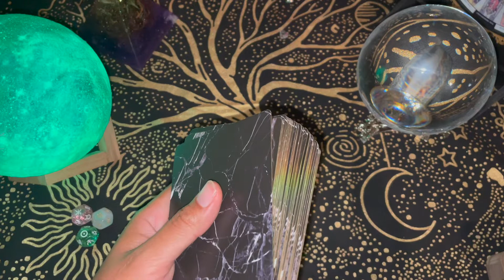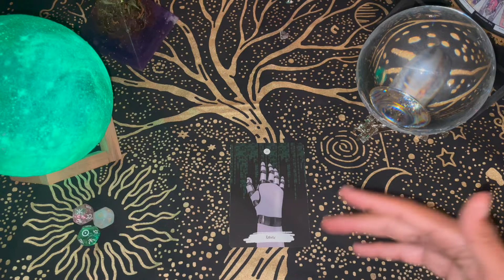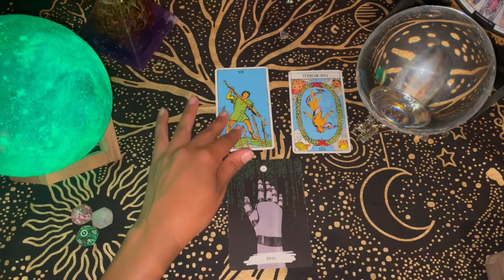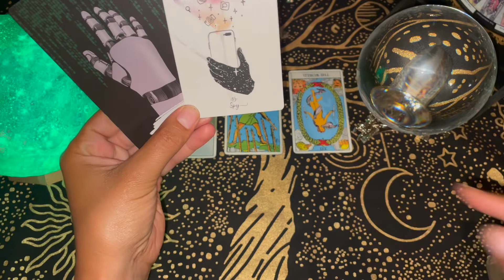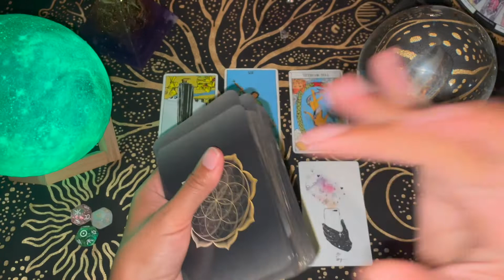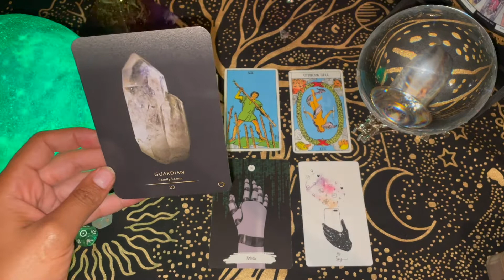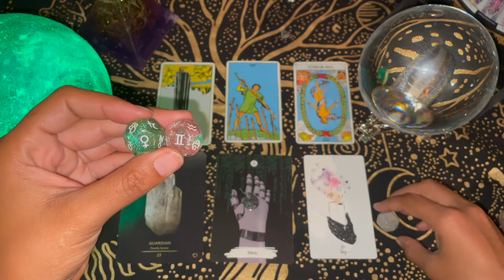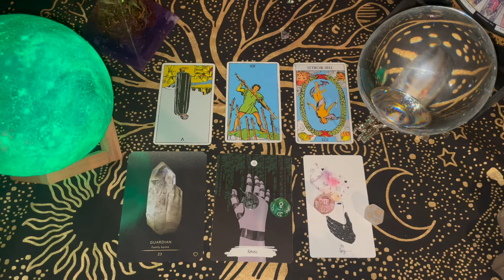Libra 💔😭😤 "If I Can't Have You, No One Can!" 🌝♓️ Full Moon in Pisces Love Reading (9/10-9/13)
🃏🎴 Decks used in this reading:

The Rider Tarot Deck

Crystal Oracle